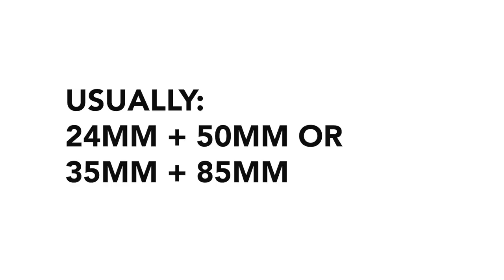Why I Hate The 24-70mm F2.8 For Wedding Photography (1 Minute Rant)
TL;DW
You have no overall style when you shoot a full wedding gallery with a 24-70.

For 2-3 years I used my 24-70mm lens at almost every wedding.
It was great to have a wide angle and a portrait lens all built in to one.
Regardless of the room, I could handle it.

Then one November I had a wedding that started after dark in the basement of an old mill. Beautiful brick and beam space - but dark. Really dark.

I switched to a 35mm + 85mm prime combo for this wedding to be able to shoot at f2.0 and f1.8 to handle the situation a bit better.

You’re not expecting a portfolio wedding going into a dark basement after dark in November.

You’re expecting to get something that’s just good enough to deliver to the couple.

Truth is, this turned out to be the strongest wedding photography coverage I’ve ever given any of my couples.

The entire gallery was strong.

Every single image felt more professional.

So I brought the 35 and 85 combo to my next wedding (outdoors, in proper, non terrifying conditions) and I was blown away by how much stronger the full gallery was.

Here’s the deal:

Shooting at prime lengths gives a consistency and style to your photographs. Shooting a 24-70 all day just gets the job done.

When clicking through a gallery shot on primes, every shot feels more unique, has more of a purpose, and more of an impact.

Shooting on a 24-70 at every mm dulls the impact and makes for a boring gallery.

Shooting a 35 and 85 (or 24 and 50 if you prefer) adds a sense of crispness in the gallery. Plus, it’s nice having the extra bokeh available if wanted. (I shoot everything either wide open, or close to wide open)

There’s also something to be said about having to be creative within the grounds of 2 focal lengths. Restrictions improve creativity.

I really like the 24-70 focal range for travel photos and videos though.
Don't waste your money on the Canon or Nikon versions. Just get the Tamron G2. Here's my review of it (incl. nighttime helicopters in NYC, Laguna Beach, Washington DC, and Vegas.)